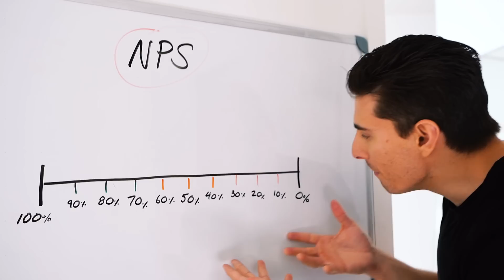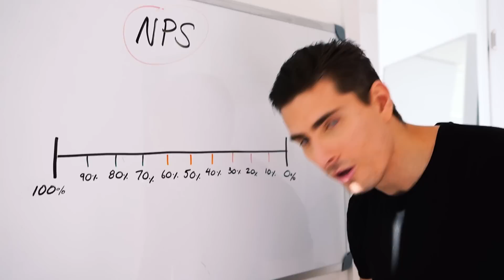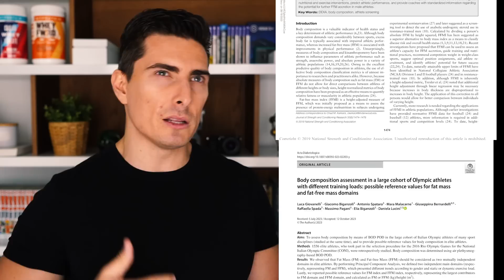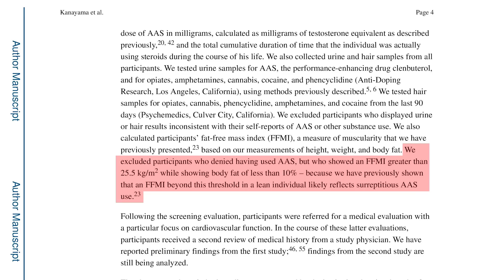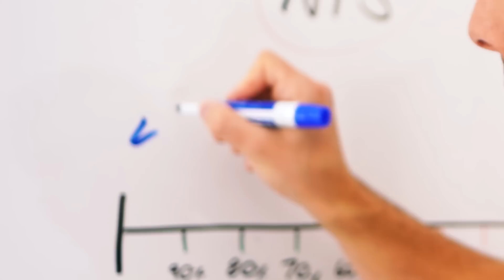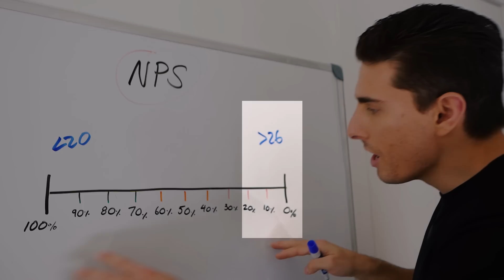Who is ACTUALLY Natural? | The Natural or Not Formula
🔥The BIGGEST sale of the year is now on at MyProtein🔥

Timestamps

0:00 - The Natural Arnold?!
2:13 - The FFMI Explained
4:21 - The Body Fat % Stipulation
7:22 - The Natural Probability Spectrum
8:49  - Christian Guzman Example
10:30 - PED's and Alcohol
11:51 - Other Variables

References